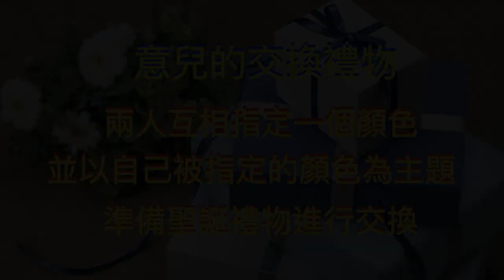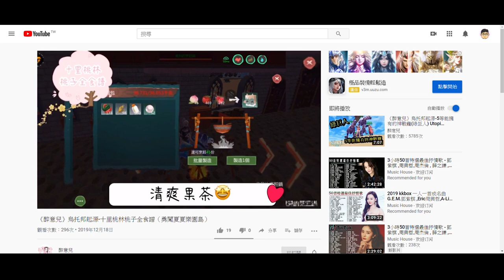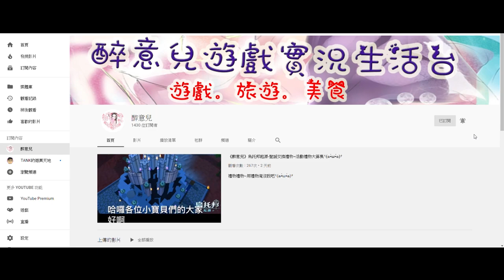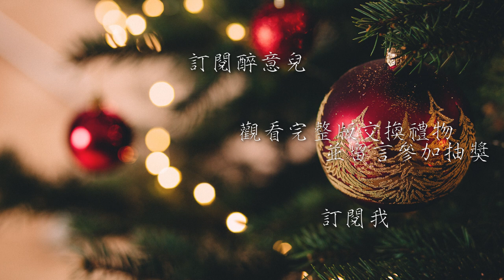【烏托邦：起源】聖誕節要來玩交換禮物囉~~TANK到底跟誰玩交換禮物呢？還有聖誕抽獎活動喔！！【醉意兒合作影片】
在這裡祝福所有看影片的各位聖誕快樂！！！
希望在每個人都能度過個愉快的聖誕節～～
前陣子舉辦的聖誕活動 - 九宮格飛飛樂大家都玩得很開心吧！
感謝醉意兒～感謝春夜微風的大家～感謝所有看影片的你們：）～
聖誕交換禮物意兒影片傳送門

沒看到字幕嗎？
點開字幕的功能就能看到囉！
You can open CC (Closed Caption)